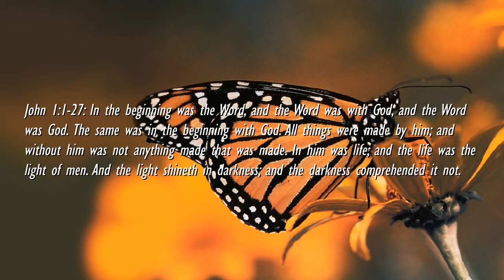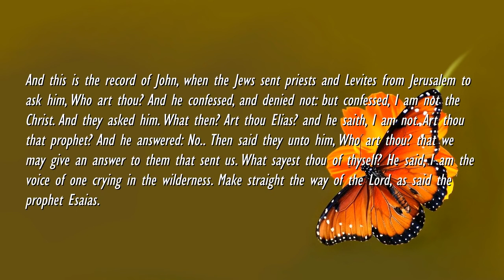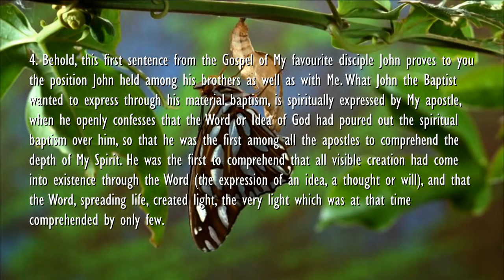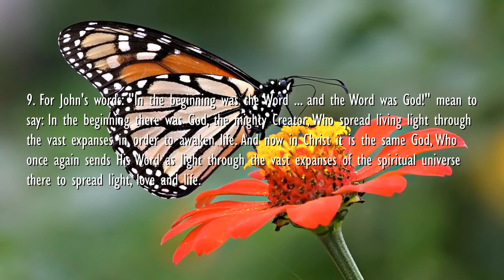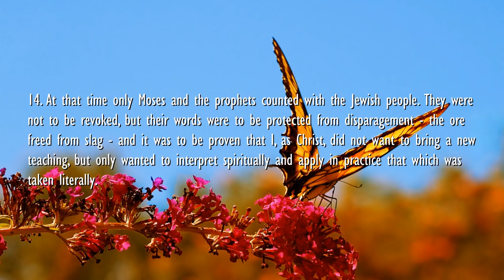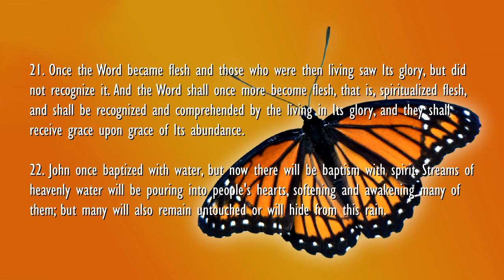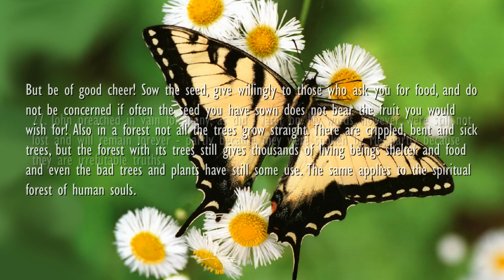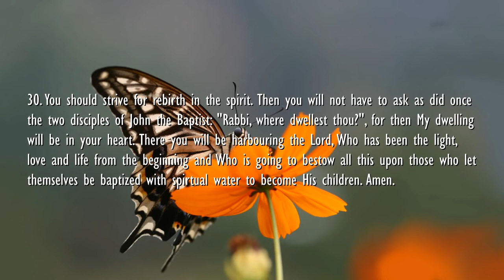Rhema Dec 23, 2022 ❤️ Spiritual Rebirth & John the Baptist's Testimony... Jesus explains John 1:1-27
3rd Sermon of Jesus… John the Baptist’s Testimony of Jesus

John I, 1-27: “In the beginning was the Word, and the Word was with God, and the Word was God. The same was in the beginning with God. All things were made by him; and without him was not anything made that was made. In him was life; and the life was the light of men. And the light shineth in darkness; and the darkness comprehended it not. There was a man sent from God, whose name was John. The same came for a witness, to bear witness of the Light, that all men through him might believe. He was not that Light, but was sent to bear witness of that Light. That was the true Light, which lighteth every man that cometh into the world. He was in the world, and the world was made by him, and the world knew him not. He came unto his own, and his own received him not. But as many as received him, to them gave he power to become the sons of God, even to them that believe on his name: Which were born, not of blood, nor of the will of the flesh, nor of the will of man, but of God. And the Word was made flesh, and dwelt among us, (and we beheld his glory, the glory of the only begotten of the Father,) full of grace and truth. John bare witness of him, and cried, saying, This was he of whom I spake. He that cometh after me is preferred before me: for he was before Me. And of his fulness have all we received, and grace for grace. For the law was given by Moses, but grace and truth came by Jesus Christ. No man hath seen God at any time; the only begotten Son, which is in the bosom of the Father, he hath declared him. And this is the record of John, when the Jews sent priests and Levites from Jerusalem to ask him, Who art thou? And he confessed, and denied not: but confessed, I am not the Christ. And they asked him. What then? Art thou Elias? and he saith, I am not. Art thou that prophet? And he answered: No.. Then said they unto him, Who art thou? that we may give an answer to them that sent us. What sayest thou of thyself? He said, I am the voice of one crying in the wilderness. Make straight the way of the Lord, as said the prophet Esaias. And they which were sent were of the Pharisees. And they asked him, and said unto him, Why baptizest thou then, if thou be not that Christ, nor Elias, neither that prophet? John answered them, saying, I baptize with water: but there standeth one among you, whom ye know not; He it is, who coming after me is preferred before me, whose shoe’s latchet I am not worthy to unloose.”

This chapter deals with John the Baptist who, as a forerunner and preacher, was to pave the way for Me and draw the attention of the Jewish people to My coming and My teaching. This accounts for his answers to the messengers from the temple, his assurances that he was not Christ, nor Elias, nor a prophet, and that he was not even worthy to unloose My shoes’ laces.
Concerning this point, John was quite aware of his mission and, besides, he was among the Jews the only example of humility and submission to My will.

John the Evangelist begins his Gospel with the words: “In the beginning was the Word, and the Word was with God, and the Word was God.” Behold, this first sentence from the Gospel of My favourite disciple John proves to you the position John held among his brothers as well as with Me. What John the Baptist wanted to express through his material baptism, is spiritually expressed by My apostle, when he openly confesses that the Word or Idea of God had poured out the spiritual baptism over him, so that he was the first among all the apostles to comprehend the depth of My Spirit. He was the first to comprehend that all visible creation had come into existence through the Word (the expression of an idea, a thought or will), and that the Word, spreading life, created light, the very light which was at that time comprehended by only few.

Link to the whole Sermon at the top...